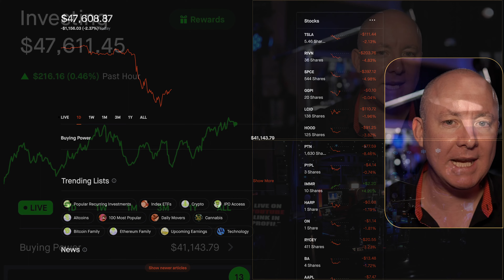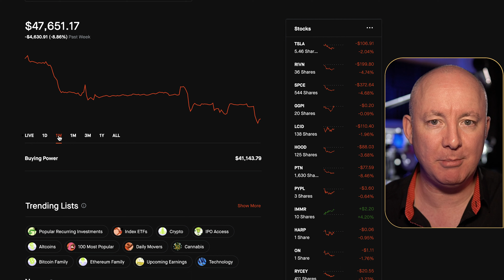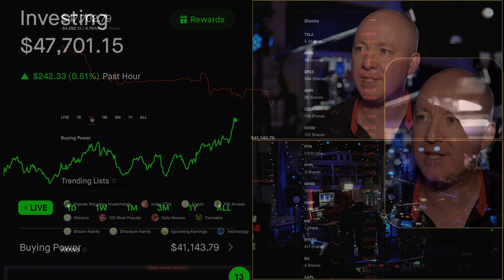FED DECISION - GOOD NEWS - LIVE TRADES - Market WILL RALLY - The Day Trader - Martyn Lucas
FED DECISION - GOOD NEWS - LIVE TRADES

Market WILL RALLY

With inflation on the rise, the Federal Reserve is set to deliver another rate decision today.